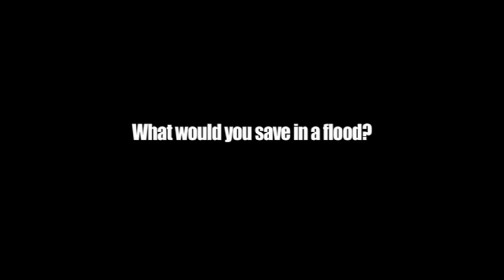Martin Parr Exhibition - What would you save in flood?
Celebrities and artists including Grayson Perry, Paul Smith, Shappi Khorsandi, Zandra Rhodes and Stephen K Amos have been photographed by Martin Parr, each holding the one object they would save if disaster struck. The exhibition also features portraits of Vietnamese villagers holding objects they have saved from floods, taken by Parr on a trip with Oxfam.

May 17-24, Strand Gallery, 32 John Adam St, London, WC2N 6BP